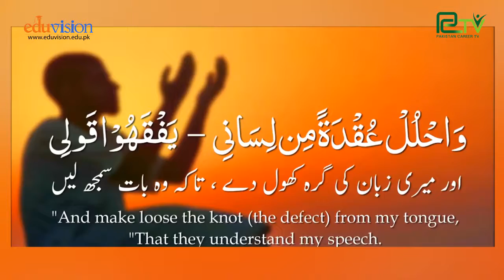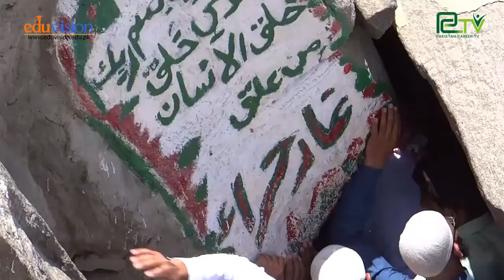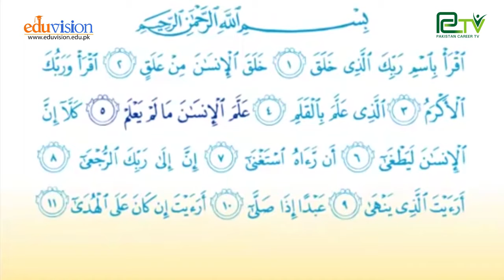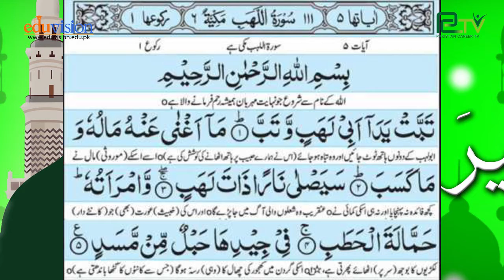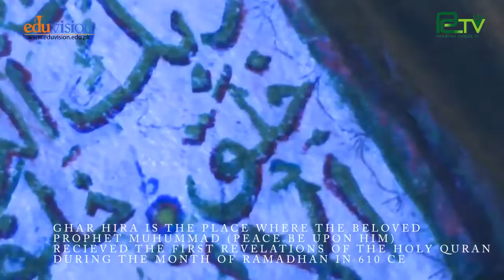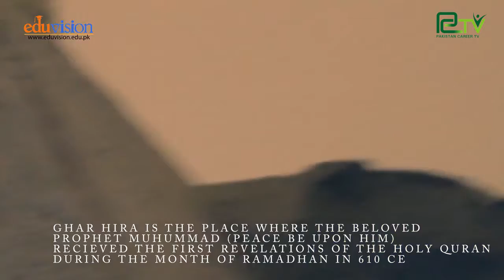Seerat Nabi sw by Yousuf Almas